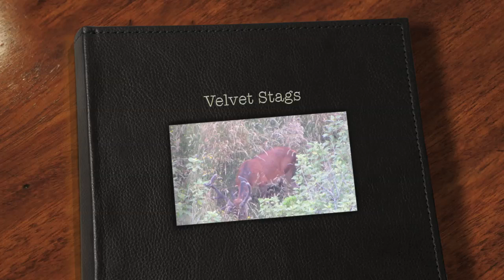Velvet Stags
Gumboot guiding, solo trip for first deer of the year 2015